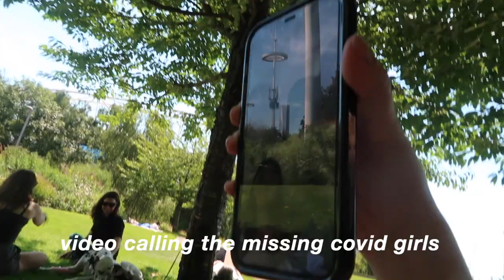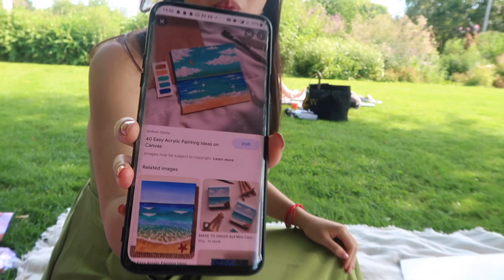London Diaries: picnic days, dinner plans, London Vlog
London diaries, London vlog, weekend in London

Hello everyone! I am back with another vlog, this time showing you guys a weekend in London! I go on a picnic in the park, dinner and drinks with the girls, and even went clubbing at TSQ!

Follow Vivaia on IG: @vivaia_official

⚙️ MY EQUIPMENT:
Laptop Stand

👩🏻‍💼WHO AM I: Heyo! I'm a Masters in Management graduate from London Business School who is currently working as a strategy consultant. I am also a former recruiter for an investment bank, and have worked in marketing throughout uni (wow this sounds like a CV). I make videos about the university experience, kickstarting your corporate career, life in London, and other lifestyle videos!